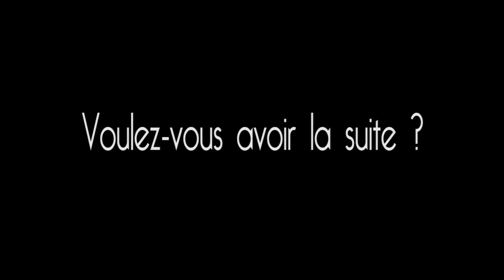Emission _ just hip hop_Meuz Gooren _ Vol 1 avec stinger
Just hip hop est une émission 100% hip hop animé par le jeune talent Stinger